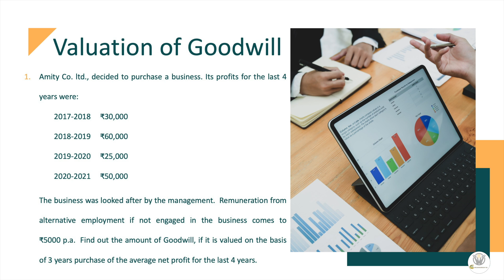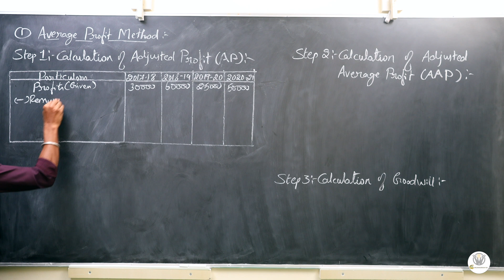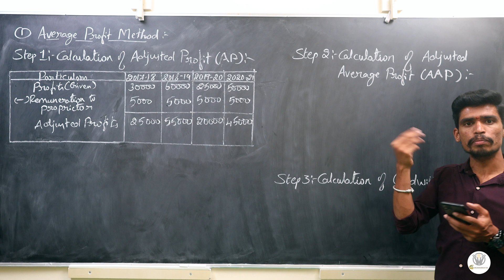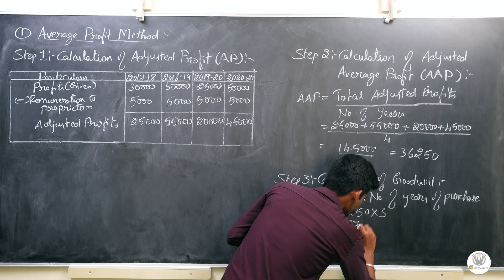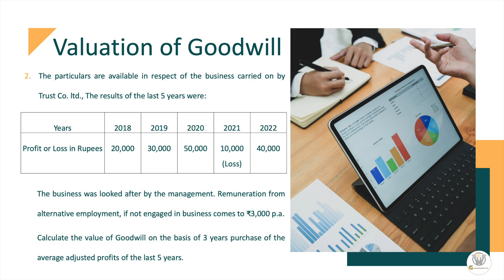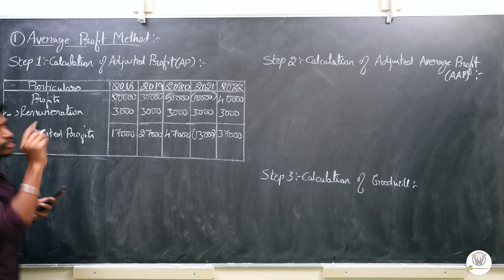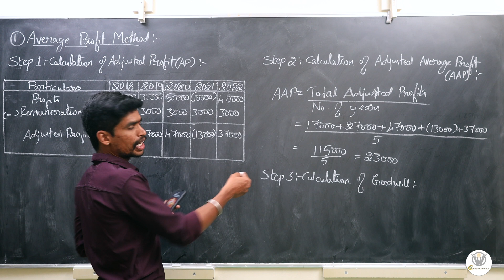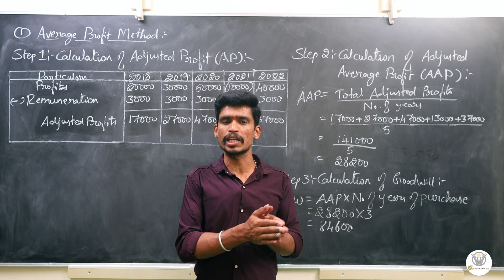Valuation of Goodwill - Average Profit Method Part-1 Kannada.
This video has covered the simple Problems and Solutions of the Average Profit Method for the Valuation of Goodwill.

00:00 - Intro.
00:44 - Problem No. 1
08:41 - Problem No. 2
14:56  - End.